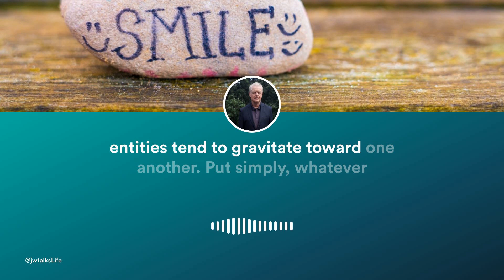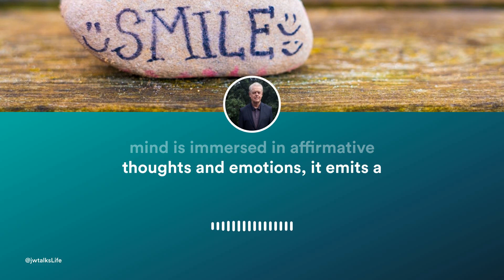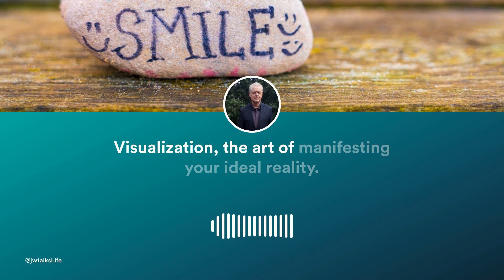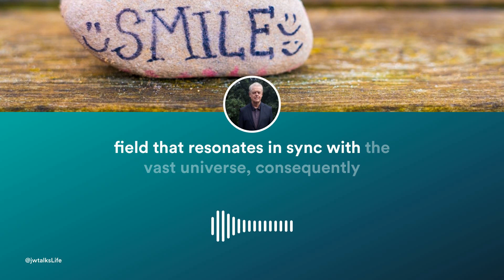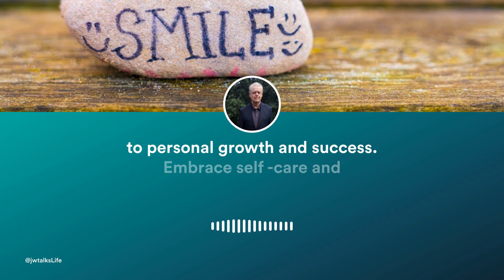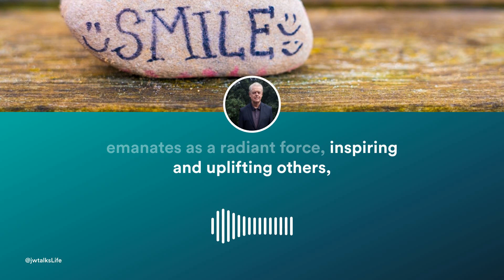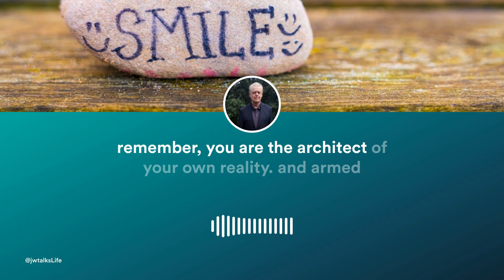Unlock Success: Positive Thinking's Magnetic Power 🧲✨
Unlock the secret to a successful life with the magnetic power of positive thinking! 🧲✨ In this transformative video from jwtalks.live, we delve deep into how your mind can attract success and happiness just like a powerful magnet. Discover the extraordinary potential within you and learn how to harness this energy to revolutionize your life.

- **The Law of Attraction:** Learn how focusing on positivity can manifest your desires into reality.
- **The Power of Affirmations:** Find out how repetitive positive statements can rewire your mindset for success.
- **Visualization Techniques:** Dive into the art of manifesting your dreams through vivid, sensory-rich imagination.
- **The Role of Gratitude:** Unlock the door to abundance by embracing the transformative practice of gratitude.
- **Positive Habit Formation:** Tips on surrounding yourself with positivity and engaging in self-care to boost your overall well-being.

Join us as we explore effective strategies to unleash the power of positive thinking and set yourself on the path to achieving your aspirations. Whether it's through affirmations, visualization, or cultivating an attitude of gratitude, you'll learn how to create a cycle of positivity that not only transforms your own life but also inspires those around you.

This video is a must-watch if you're ready to embark on a journey of personal growth and self-discovery. By adopting a positive mindset, you become the architect of your own reality, attracting endless opportunities for success, happiness, and fulfillment.

Engage with our community in the comments below and share your experiences with positive thinking. Let's spread the ripple effect of positivity together!

Remember, your mind is a magnet, and with the right mindset, there's no limit to what you can attract into your life. Don't miss out on this life-changing opportunity—watch now and start your journey towards a brighter, more successful future.

CHAPTERS:
0:00 - Introduction
0:37 - Law of Attraction Explained
1:08 - Power of Positive Mindset
1:37 - Positive Thinking Strategies
3:15 - Cultivating Positive Thinking Habits
5:15 - Ripple Effect of Positivity
5:43 - Conclusion